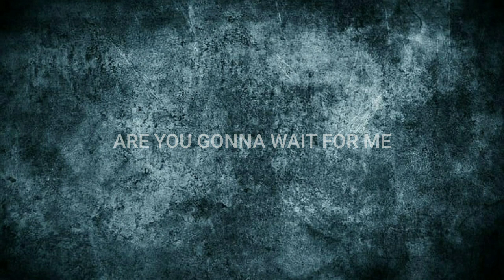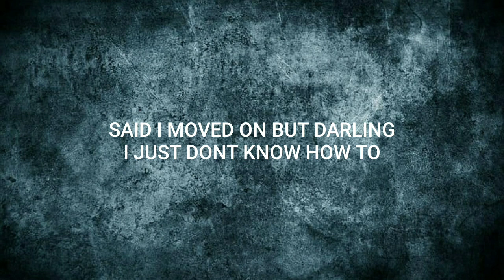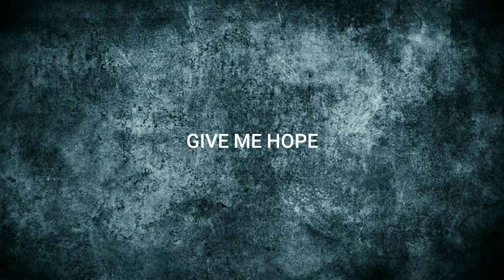Alan Walker - Give Me Hope (Jack Benjamin Cover) | Ft. Jakob Wedlund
Here's the cover of Give Me Hope by Jack Benjamin and Jakob Wedlund!!

Music - Give Me Hope (Cover)
Artist - Jack Benjamin
Featuring by - Jakob Wedlund

I hope you would like my video.